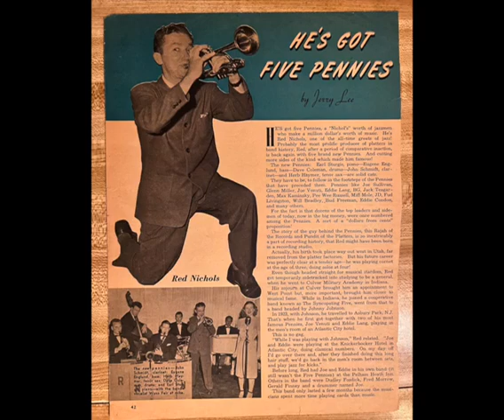"Sometimes I'm Happy" Six Hottentots featuring Red Nichols 1927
Today is May 8 Red Nichols birthday. Born May 8, 1905. So I will be uploading his recordings today.